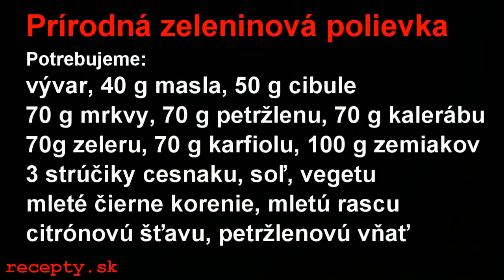Recepty sk: Prírodná zeleninová polievka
Recept na: Prírodná zeleninová polievka. Viac receptov nájdete na